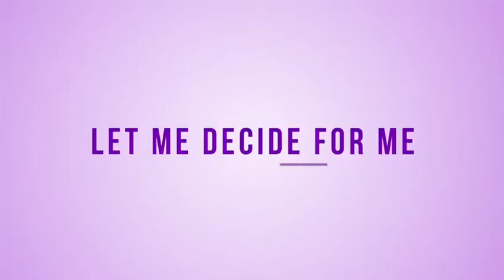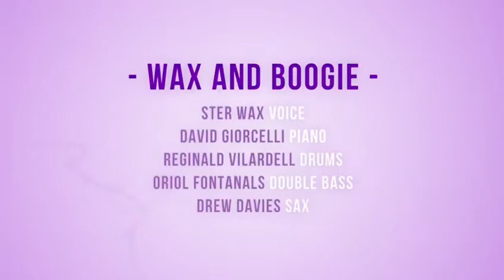Wax & Boogie - Video Clip "Let me decide for me"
Tema de la formación barcelonesa Wax & Boogie incluido en su último trabajo "Seven Years" dedicado a todas las mujeres.